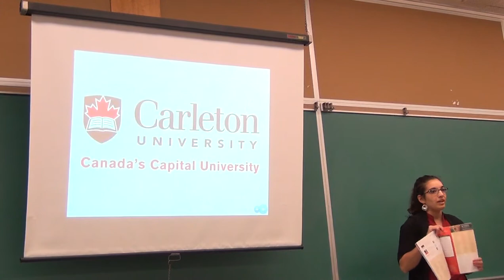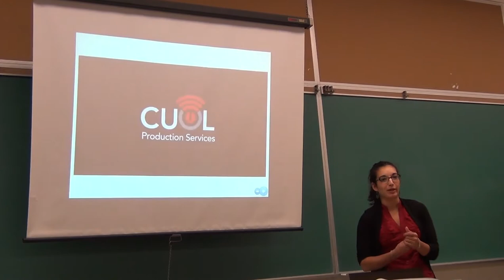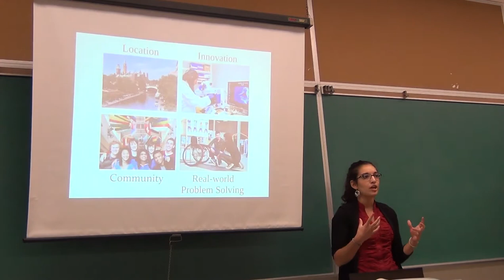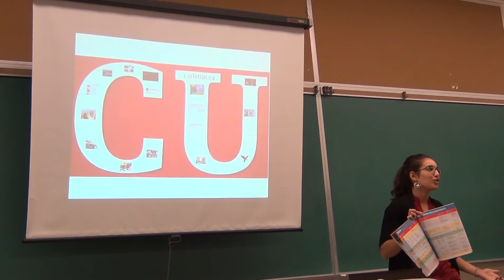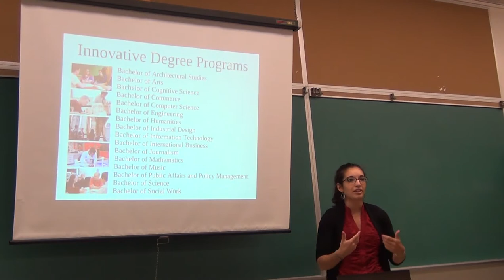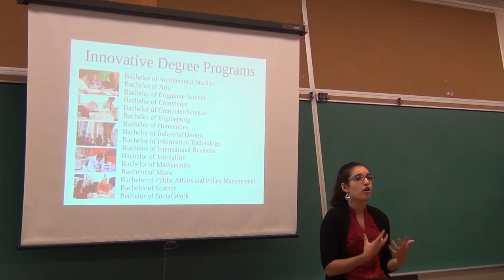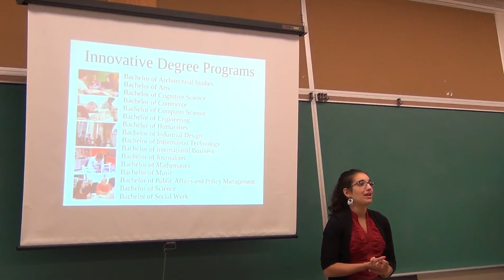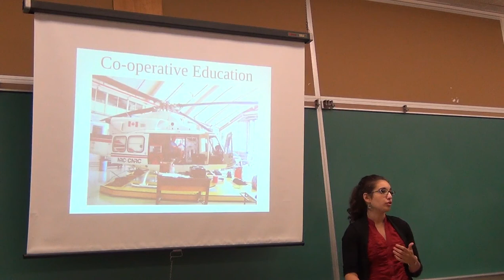Carleton University Presentation PART 1 - Sir John A. Macdonald